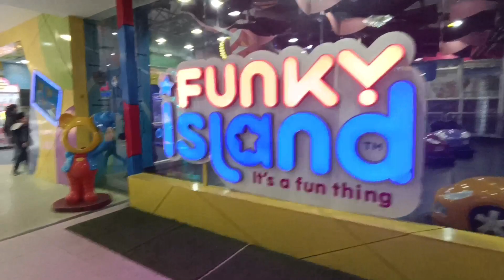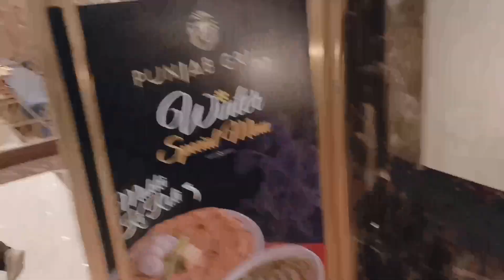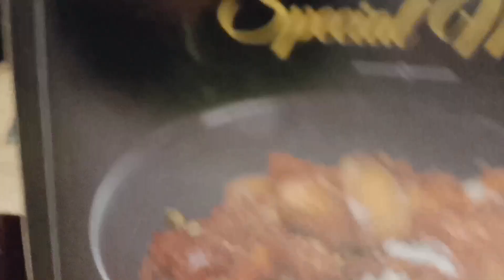Punjab Grill/Food Review of Punjab Grill Restaurant/Best sea Food in Delhi